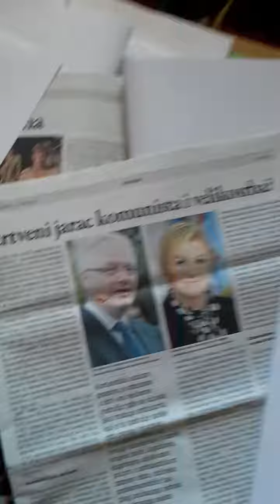morning Little Port Pile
Art MusiAuthor Freelancer Lukša Obradović
Music DJ Spoker and  ) uoči Feste Svetog Vlaha  za Kandeloru i Svetkovinu Našega Parcu evo link FB Sacebook Stranice na kojoj je obravljen i moj osvrt i rad posvećen Svetom Vlahu       fb stranica 2016 godina Svetog Vlaha slobodno Svratite i kupite povoljnoj kupite ednu ili više osim toga imam i raznih suvenire - ili me posjetite ili dođite ili pak nazovite i popimo kafu u studiu
Rabbit Art Studio :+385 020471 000
slikar
Lukša Obradović